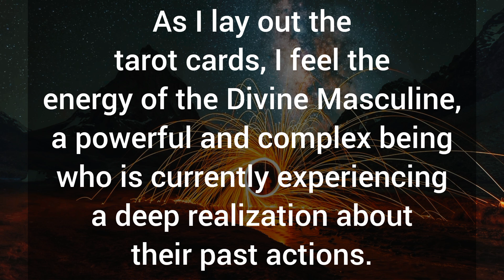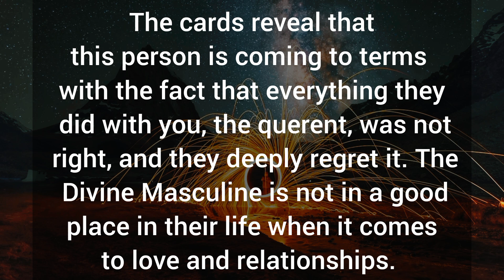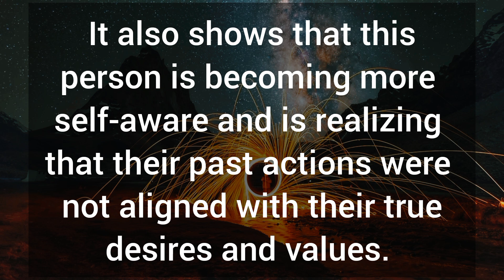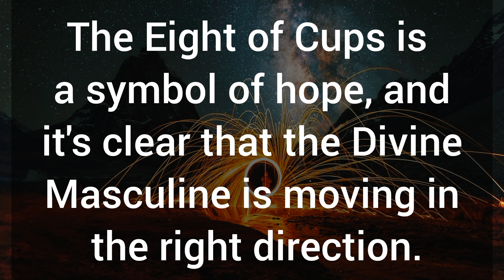🫂 This person is taking a step away from their old ways and towards a brighter future. ✨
🫂 This person is taking a step away from their old ways and towards a brighter future. ✨ Your Partner Fillings,

Related Queries-

divine masculine
dm to df
divine masculine
dm df
dm message to df today
dm tarot